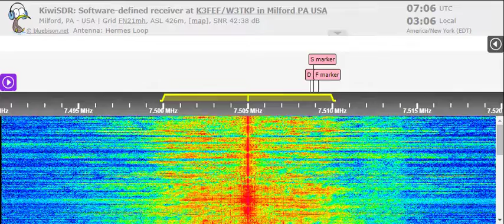13 04 2022 WRNO Radio Maranatha Radio in English to ENAm 0705 on 7505 New Orleans